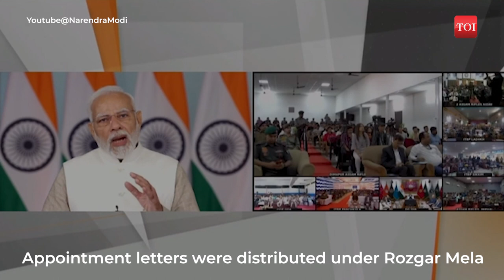PM Modi distributes 71,000 appointment letters under Rozgar Mela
Under Rozgar Mela, Prime Minister Narendra Modi today distributed about 71,000 appointment letters to newly inducted recruits on 22nd November at 10:30 AM via video conferencing. Prime Minister also addressed the appointees on the occasion. The appointment letters given are for multiple posts like teachers, lecturers, nurses, nursing officers, doctors, pharmacists, Radiographers and other technical and paramedical posts are also being filled.